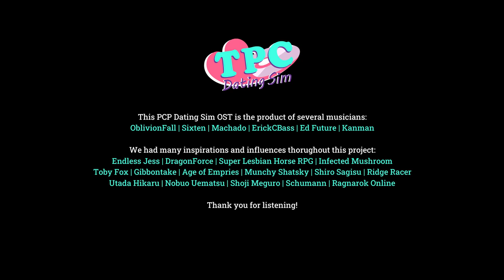The PCP Dating Sim - OFFICIAL SOUNDTRACK!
The official soundtrack for The PCP Dating Sim is now available for purchase!

ALTERNATIVELY...

Play The PCP Dating Sim here!

This soundtrack was the collaborative effort of several musicians!